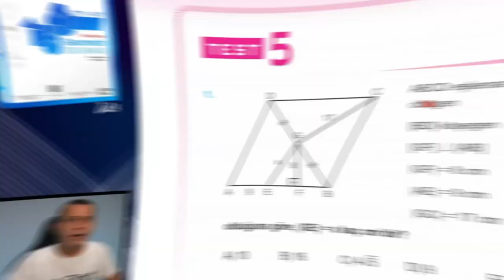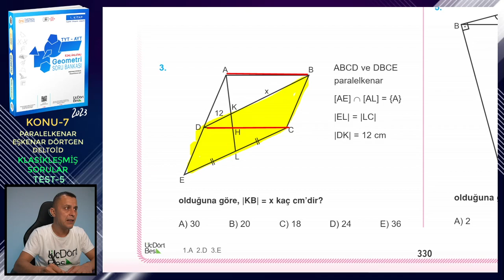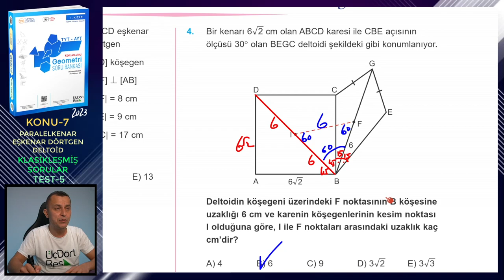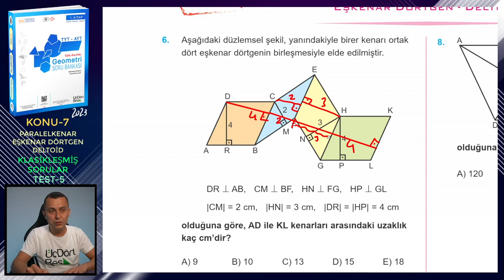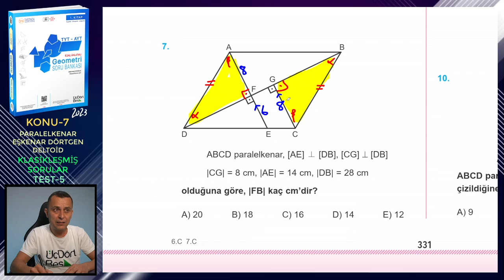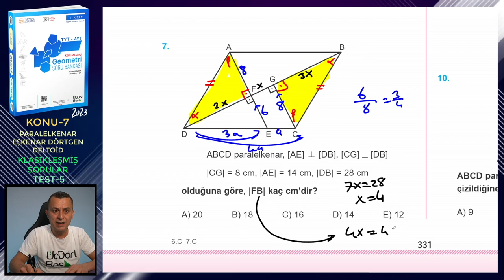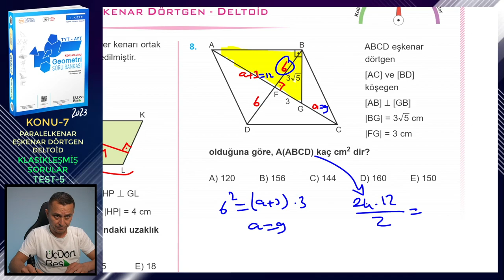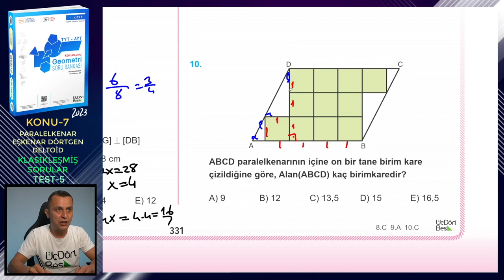TEST-5 | KLASİKLEŞMİŞ SORULAR | PARALELKENAR-EŞKENAR DÖRTGEN-DELTOİD | ÜçDörtBeş GEOMETRİ S.B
Üç Dört Beş Geometri Soru Bankası (1. kitap) kitabındaki (2023 basım) Paralelkenar, Eşkenar Dörtgen ve Deltoid konusundaki Klasikleşmiş Sorular testlerindeki Test 5'in çözümü